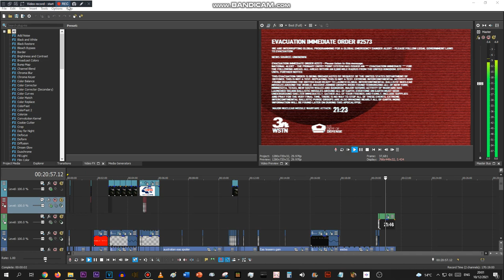Editor... you're just bringing the apocalypse closer...